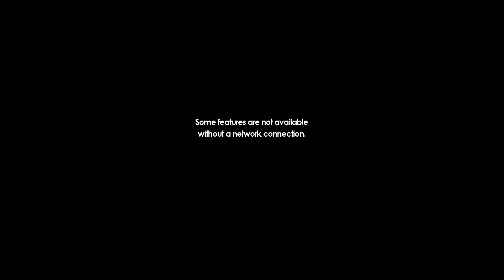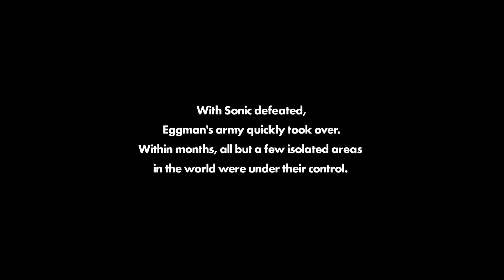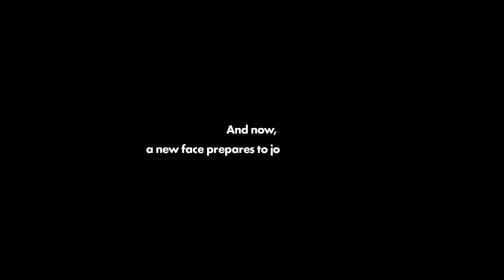Sonic Force - Intro & Stage 01 - Green Hill - Lost Valley (S Rank & All Red Rings)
Doctor Eggman attacks a city, and Sonic sets out to stop him. Upon arriving he is attacked by Infinite, a mercenary transformed by the power of the Phantom Ruby from Sonic Mania. Infinite defeats Sonic, and he is taken prisoner aboard the Death Egg. Without Sonic, the land is left without a defender, and Eggman, with the help of his robots, Infinite, Shadow the Hedgehog, Chaos, Zavok, and Metal Sonic, manages to conquer the world within 6 months. Knuckles the Echidna forms a resistance force with Tails, the Chaotix, Amy Rose, Silver the Hedgehog, Rouge the Bat and a survivor of Eggman's attack whom they nickname the Rookie. Knuckles discovers Sonic's whereabouts, and the Rookie steals a space shuttle, breaks into the Death Egg, and rescues Sonic. Back in the city, Tails is attacked by Chaos, but is saved by Classic Sonic (who ended up in Modern Sonic's world following the events of Sonic Mania). The two set out to spy on Eggman, learning of the Phantom Ruby and that Eggman has a plan to completely destroy the Resistance which will take effect in three days.

Meanwhile, Sonic encounters Shadow, who reveals that the Shadow following Eggman is an illusionary clone created by Infinite, as are the other villains serving him. Tails infiltrates Eggman's computer network and finds the Phantom Ruby's weakness: it is directly powered by the Death Egg's core, and without a power source it is useless. While the Rookie stages a diversion, Classic and Modern Sonic destroy the Death Egg. Believing they have the upper hand, the Resistance attacks Eggman's capital Metropolis. However, Eggman has a hidden backup power source under Metropolis, and as Modern Sonic and company make their final charge on Eggman's fortress, he has Infinite enact his plan; creating a second sun over the planet that will crash down and destroy the entire Resistance. Thinking fast, the Rookie uses a prototype Phantom Ruby they had recovered to dispel the sun, saving everybody. Sonic and the Rookie then battle Infinite and defeat him. Eggman unveils yet another backup plan, moving the Phantom Ruby into a battle mech and fighting Sonic and his friends directly. Working together, the Rookie and the Sonics defeat Eggman. With the Phantom Ruby neutralized, all the clones serving Eggman's army vanish, Classic Sonic returns home, the Resistance disbands, and Modern Sonic and his friends set out to restore the world to its former glory while the Rookie leaves to find their own way.